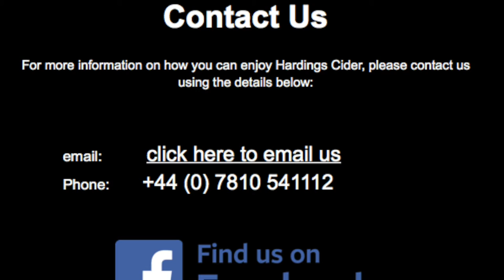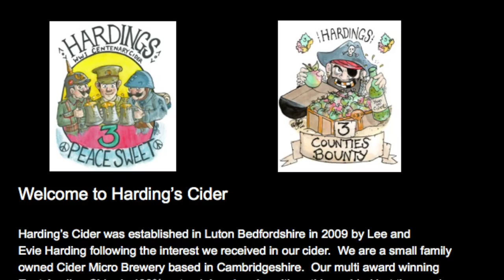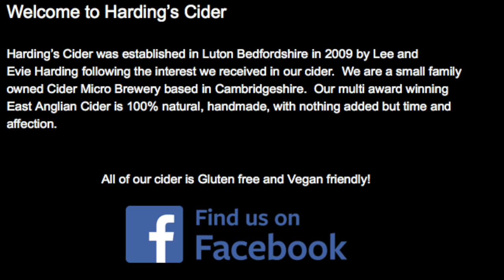BBC Radio Cambridgeshire Interview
A live interview from Harding's HQ with BBC Radio Cambridge following our recent CAMRA  National Cider Award.